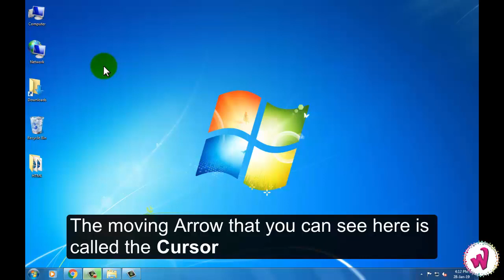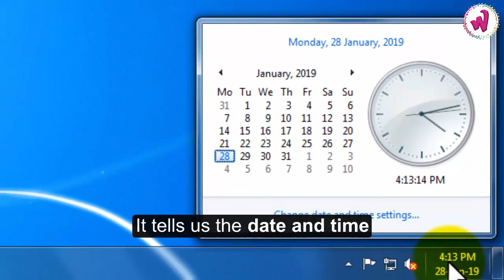Class 1 | Ch 7 | Parts of a Windows Desktop - Wonder Computer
Doublew Education - Wonder Computer

Video Tutorials—Class 1—Chapter 7

Let us learn about the different parts of a Windows Desktop.

Watch other Tutorial videos on our YouTube channel/website-

Doublew Education’s goal is to instill the love of reading and learning for lifelong pleasure and knowledge in children. Recognising that education is the cornerstone of a child’s intellectual, personal and cultural growth, we have created quality products to inspire generations and services to entertain, educate and empower the children and help them broaden their understanding of the world around them.

Doublew Education has introduced 'Wonder Computer', a comprehensive series of computer books based on Windows 7 and Microsoft Office 2010, with informative insights into Windows 10 and Microsoft Office 2016. The changing face of information and technology impels constant augmentation and enhancement of knowledge. Emphasis should be laid on the step-by-step explanation of concepts, programs and software. It is in this context, that our series is supplemented with Video tutorials, to facilitate a better teaching and learning experience.